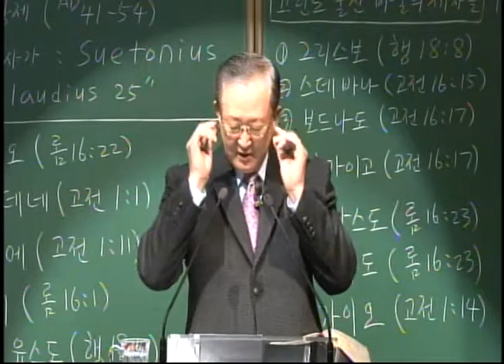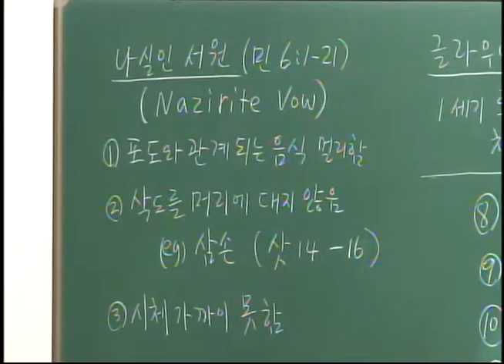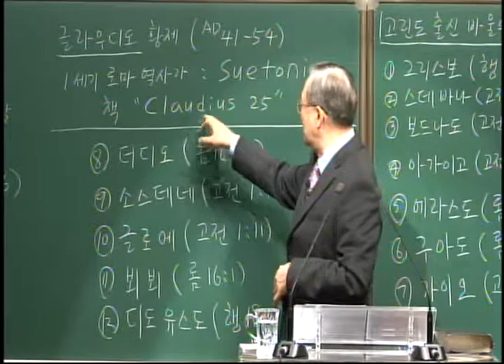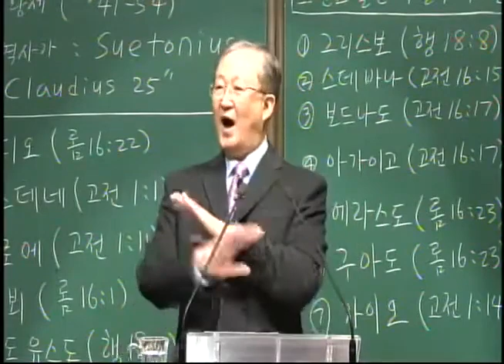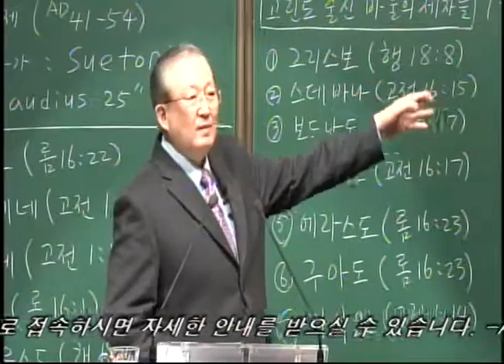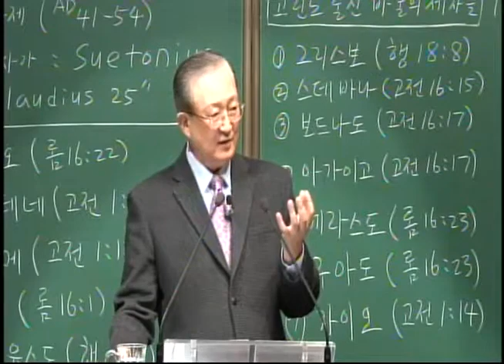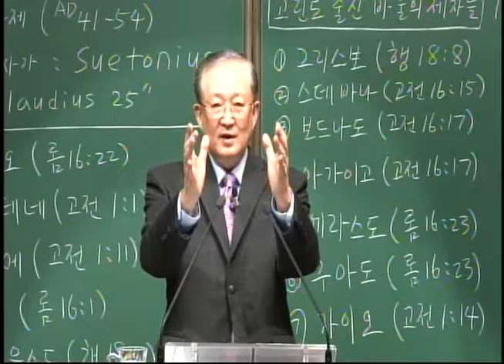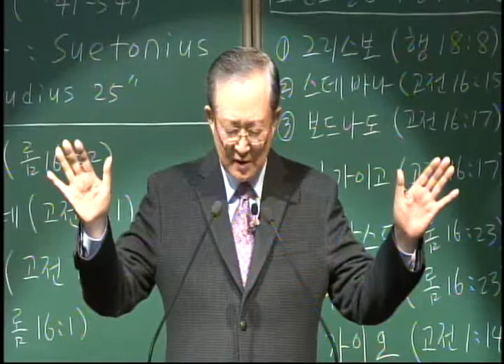고린도선교와 2차선교여행 마침 / [사도행전시리즈] 26강 / 황용현 목사